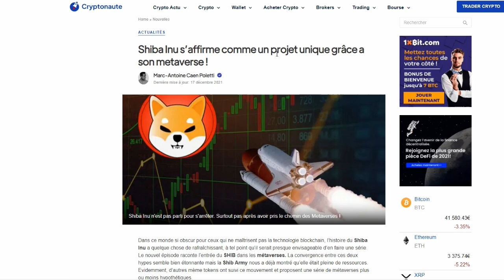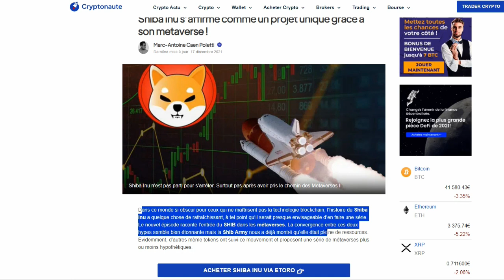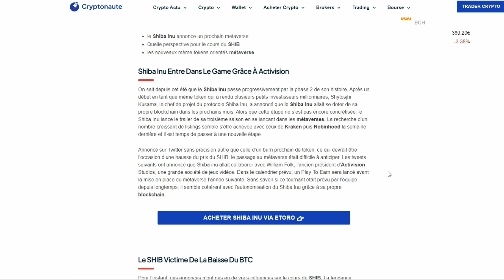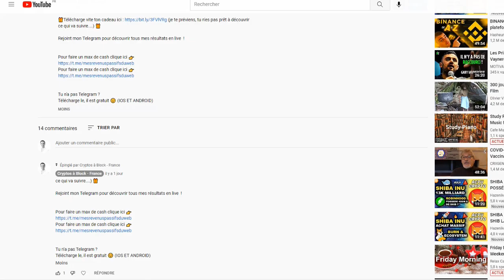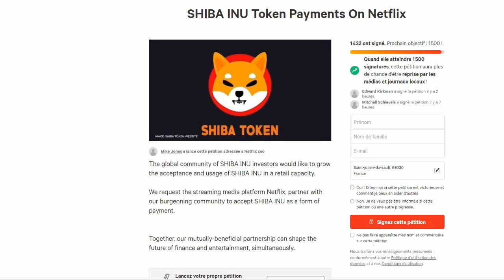SHIBA INU - 🚀🔥UNE SÉRIE NETFLIX PROCHAINEMENT ?🚀🔥